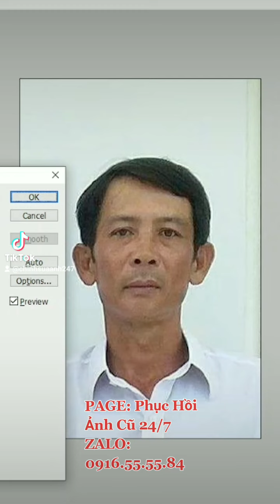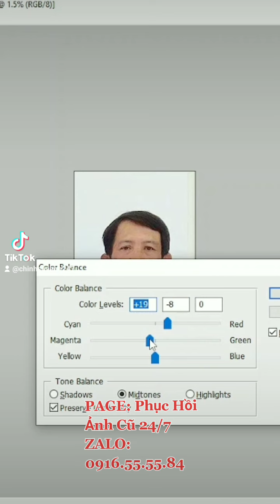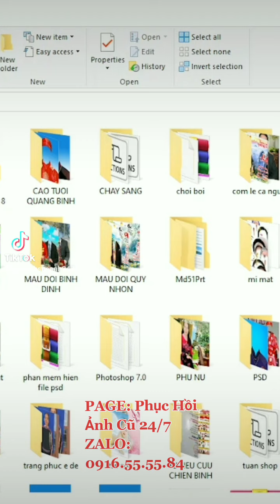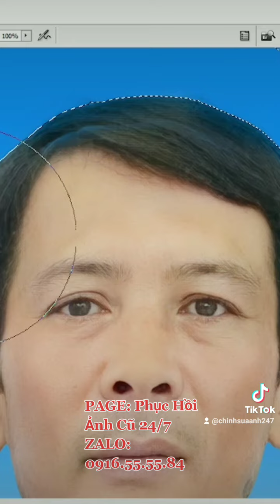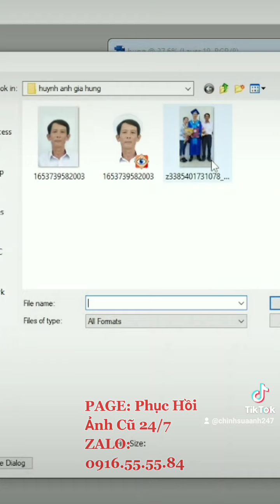Phục hồi ảnh làm chân dung từ ảnh qua facebook . Zalo 0916.55.55.84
Dịch vụ phục hồi ảnh cũ - ảnh chứng minh thư - ảnh mừng thọ - ảnh rách nát - đen trắng sang màu. ĐT: 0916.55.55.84 *** add zalo ( để gửi ảnh ): 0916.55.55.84
Dịch vụ phục hồi (phục chế) ảnh cũ chuyên nghiệp
Chúng tôi nhận phục hồi ảnh cũ với các dạng như sau:
Phục hồi ảnh cũ bị ố vàng.
Phục hồi ảnh cũ bị mờ, mốc, nhòe.
Phục hồi ảnh cũ bị rách.
Phục hồi ảnh cũ theo yêu cầu.
Phục hồi ảnh cũ cả đen trắng và màu.
Chuyển từ ảnh đen trắng sang ảnh màu.
Với kinh nghiệm lâu năm trong nhiếp ảnh cùng với việc sử dụng thành thạo các phần mềm chỉnh sửa ảnh, các nhiếp ảnh gia chuyên nghiệp của chúng tôi sẽ mang đến cho quý khách chất lượng dịch vụ tuyệt vời bằng những sản phẩm khiến các bạn hài lòng.